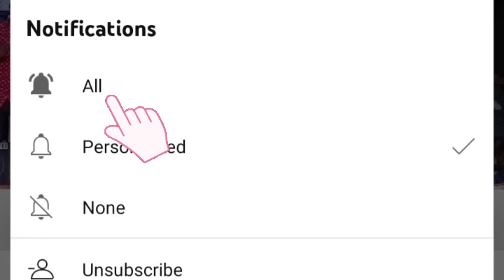meenamma athikalaiyilum song | cini boys Suresh | adalpadal video | Eawaramurthipalayam | 2024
panju mittai selai kattipanju mittai song stage performancepanju mittai selai katti dance performance boyspanju mittai selai katti village dancekarakattam dancetamil village dance performanceadal padal 2024 gana boysthe village dance collectivetamil dance choreographydance workout tamil songstamil classical dance songstamil dance songs performancetamil folk songs remix dance performancetamil folk dance performancetamil folk songs for dancekulukki vacha coca cola pola dancenattupura song dancepanju mittai song dance performancenadana kulu dance video
village dance program
tamil nadunadana kulu dance video
kulukki vacha coca cola pola dance
aattama therottama dance performance
tamil dance performance
panju mittai selai katti stage performance
mannarkudi kalakalakka dance performance
college dance performance boys tamil
karakattam folk dance
gana boys dance group
adal padal trending song
adal padal 2024
gana boys
panju